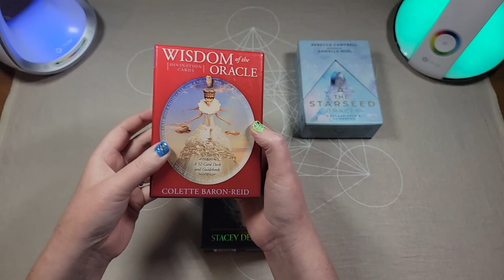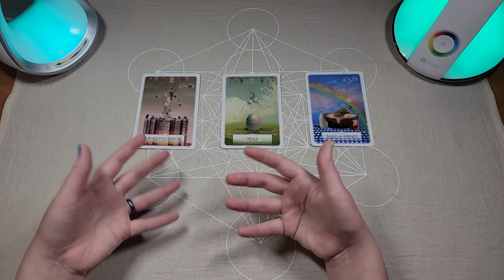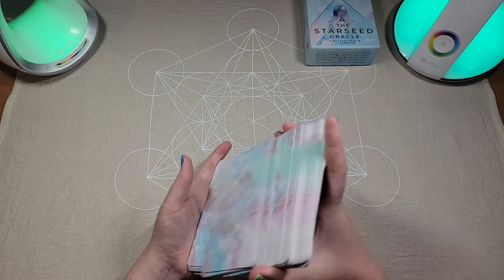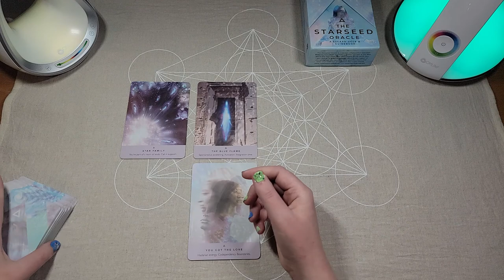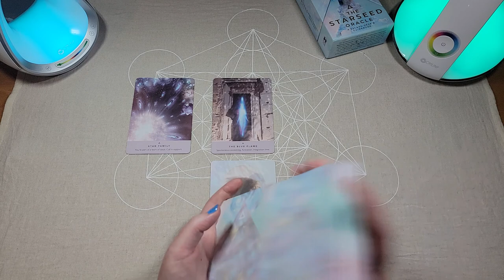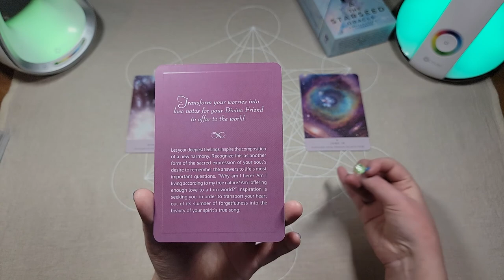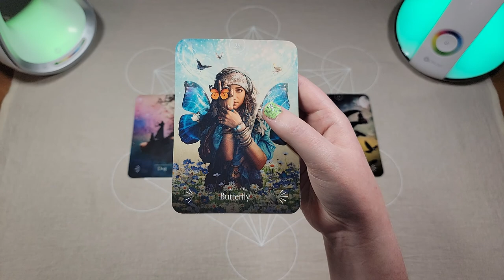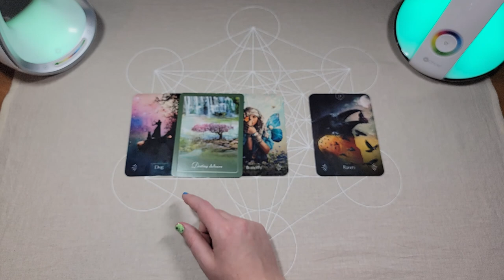Encouraging Messages | Pick a Deck | Timeless Oracle Reading | Calling Hadarians!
This started with some inspiration to channel encouraging messages, but it went much deeper than that!

Wisdom of the Oracle 0:55
Starseed Oracle 13:37
Divine Animals Oracle 36:36